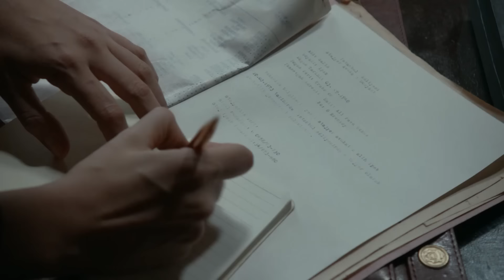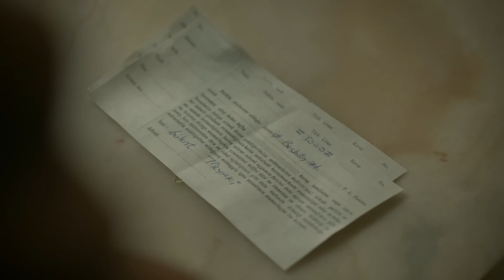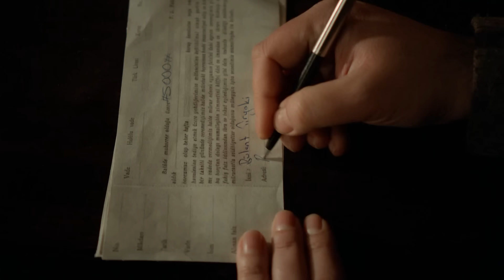Karadayi en Español Capitulo 34 (Doblada En Español)